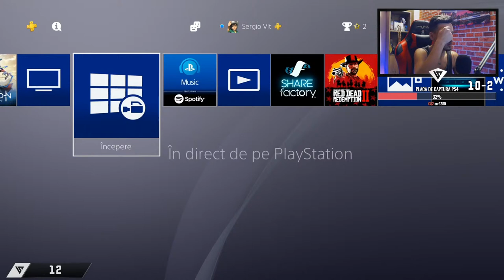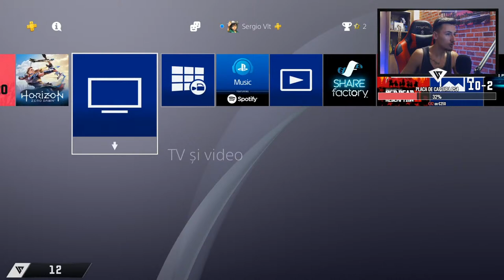FIFA - PRIMUL WEEKEND LEAGUE PE PS4 - STIU BATAIE, CA AM MAI LUAT - FALL GUYS PE FINAL !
Ola amigos.Numele meu este Sergiu,23 de ani⌛.
Teoretic content bazat pe FIFA 20,practic cazan wannabee ( CS:GO ; PUBG ; League of Legends ; Fall Guys  )
Retele de socializare 💻
Sustinerea canalului :
➫ "Un leu face buzunarul greu 💰"
 🌐Comenzi utile🌐
!discord !instagram !facebook !donatie
🔴Info PC🔴
Placa de baza : Gigabyte B450M S2H,
Procesor : AMD Ryzen 5 3400G @ 3.7 GHz,
RAM : HyperX Predator RGB 16GB DDR4 2933 MHz ( 2 x 8 GB )
SSD : KINGSTON A400 240GB,PLEXTOR PX 128GB,
Sursa : Segotep ATX-500WH,
Carcasa : AQIRYS Meissa ARGB,
Placa Video : EVGA GeForce GTX 1060 3GB,
Consola : Xbox One, PS4 Slim,
Placa de Captura : AVerMedia LGP Lite GL310,
Microfon Streaming :Trust GXT 252 Emita,
Webcam : Logitech C920,
Monitor principal : Lenovo Gaming legion y25f-10 24.5",1ms,144Hz,FreeSync,
Monitor secundar : Gaming Acer 21.5",1ms,75Hz,FreeSync.
🔊 Pentru a nu rata momente de pe live-uri,clipuri,nu uita sa apesi pe clopotel 🔥 !